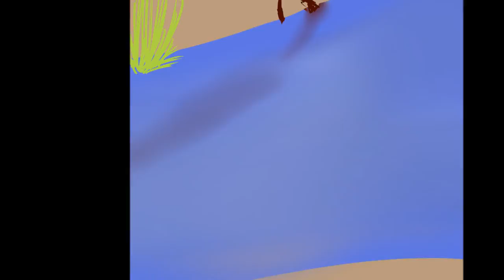In Fact: Ashfur's Death AMV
An AMV about Ashfur. Hallehlujah. BTW this is from Ashfur's point of view so...

1.) I don't think Hollyleaf is a physco monster.
2.) I don't think that Squirrelflight is a spoiled prick.
3.) I am not on Ashfur's side, but this is like a gift of sympathy to him, I suppose.

BTW THIS IS MY FIRST AMV WOO!!